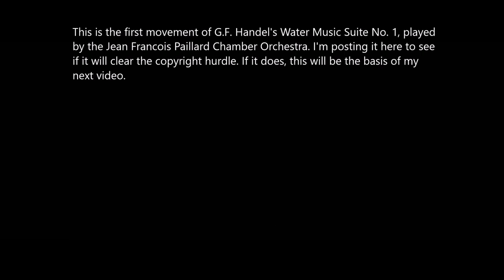Just another trial balloon